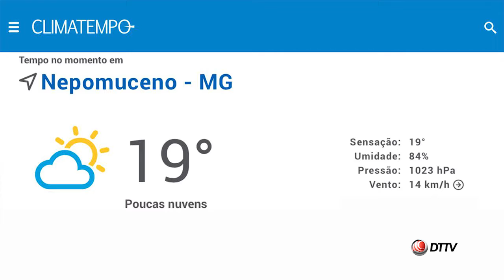DTTV Noticias 21/06/2017